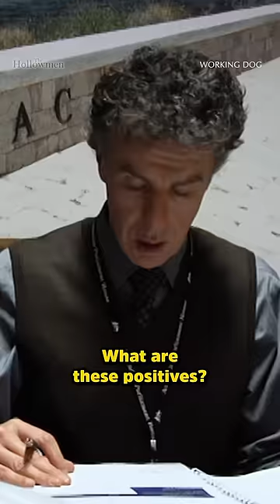Why Do People Join The Military? 🪖 | The Hollowmen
After an embarrassing incident at an air force base brings military recruitment into the headlines, the Central Policy Unit must make life in the uniform appealing to Generation Y.

Season 1 Episode 5: Military Matters

The Hollowmen was a straight-faced and fast paced comedy-drama set in the offices of the Central Policy Unit, a special think tank set up by the Prime Minister to help him in his most important task - getting re-elected.